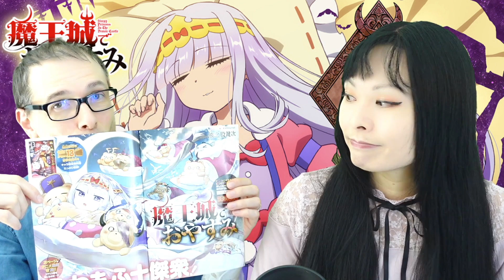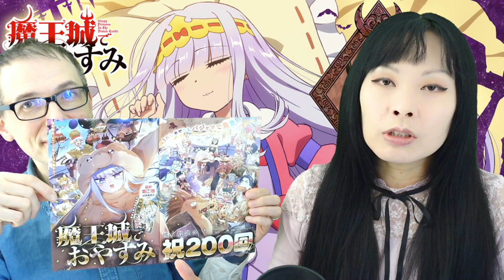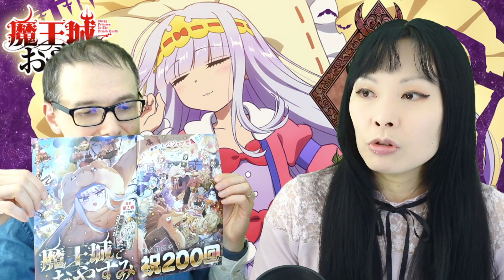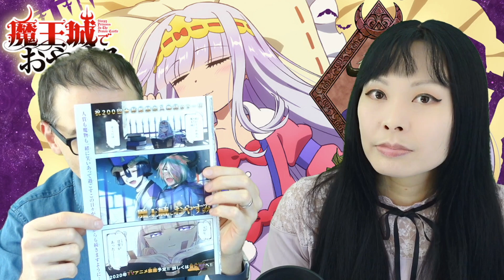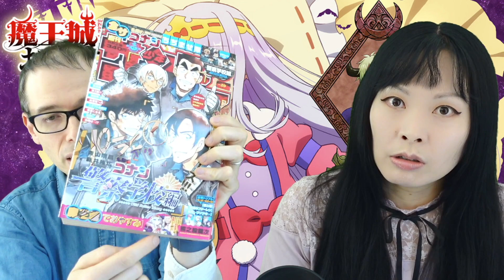MardiConseil 10 Sleepy princess in the demon castle Maôjô de oyasumi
🌸 SOUTENIR ROSALYS